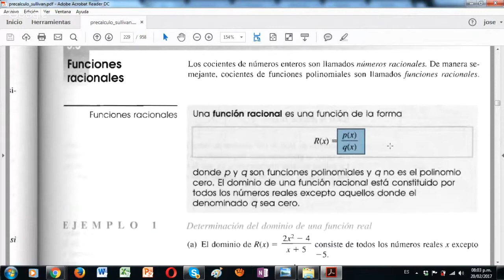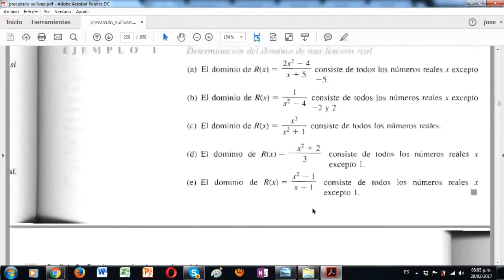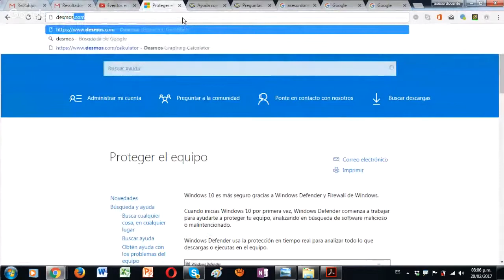Comparacion grafica de dominio de dos funciones